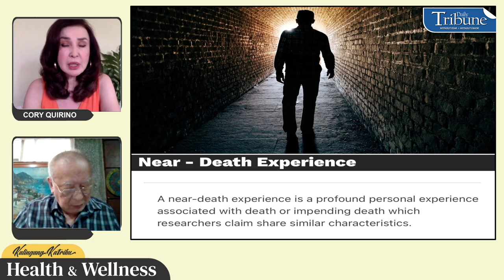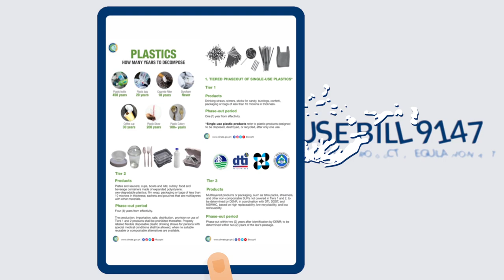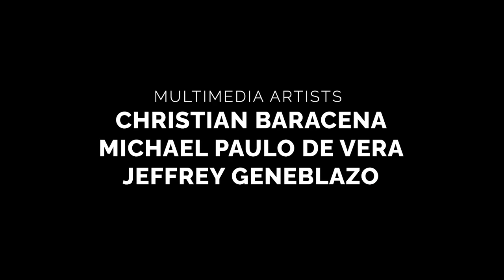Jaime Licauco on Karma and Reincarnation | Health and Wellness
Watch: Parapsychologist, Jaime Licauco talks about Karma and Reincarnation in this episode of KalingangKatribu Health and Wellness with host Cory Quirino.